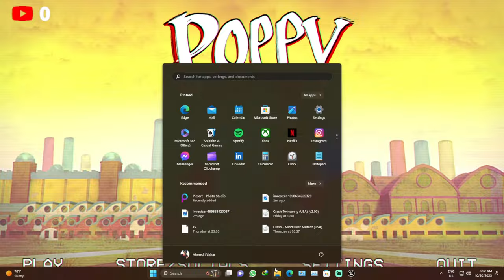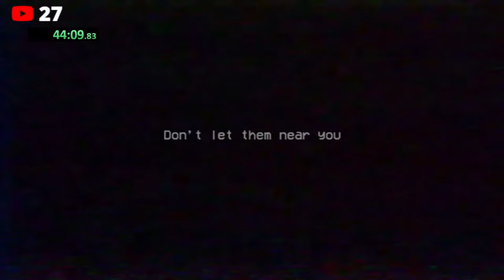Poppy PlayTime Chapter 2 Speed Run Live Gamplay Horror Game | Ahmed Iftikhar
Poppy PlayTime Chapter 2 Live Gamplay Horror Game | Ahmed Iftikhar